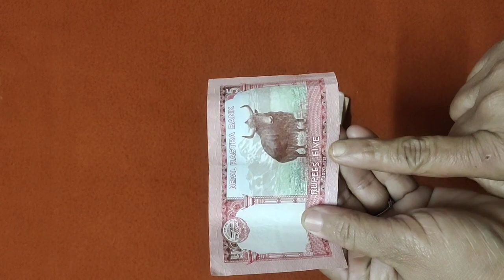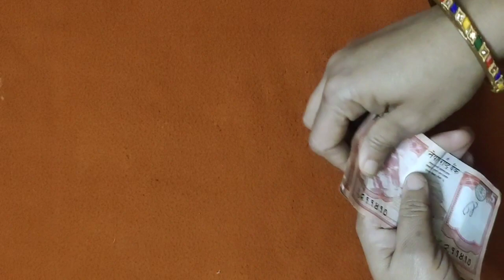मैं गरीब क्यों हुई पूरा वीडियो को देखो||क्या(prank)है ये ??mixcreatives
wellcome to our channel Mix Creatives 💐💐💐💐💐💐💐💐💐💐💐💐💐💐💐💐💐💐💐💐💐💐💐💐💐💐💐

please support me to grow our channel 🙏🙏🙏🙏🙏🙏🙏🙏🙏🙏🙏🙏🙏🙏🙏🙏🙏🙏🙏🙏🙏🙏🙏